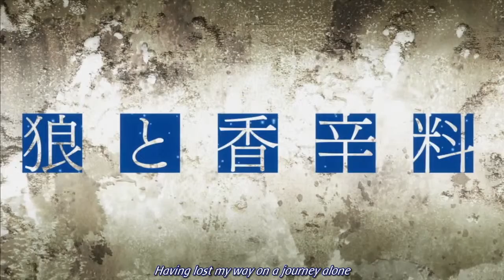Spice and Wolf REVIEW [Talkisoba]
Although it fell short in some areas, we think this is a good anime with a unique setting and focus with a charming adventure.